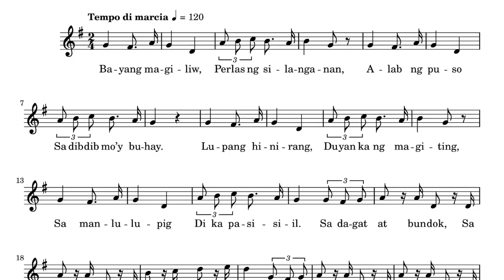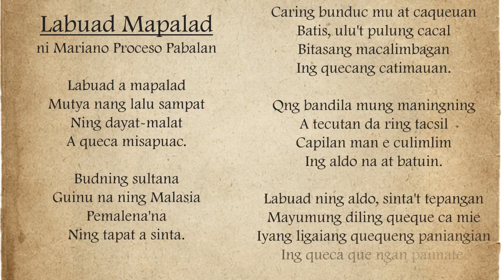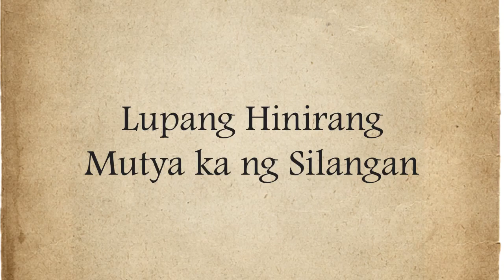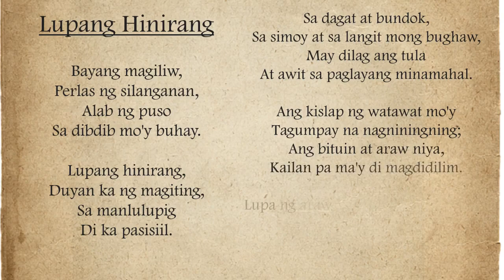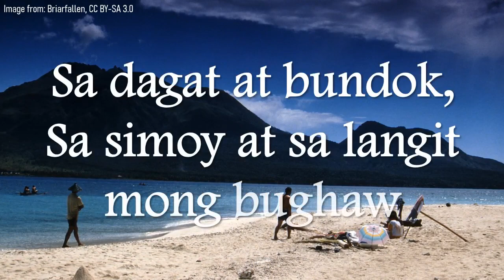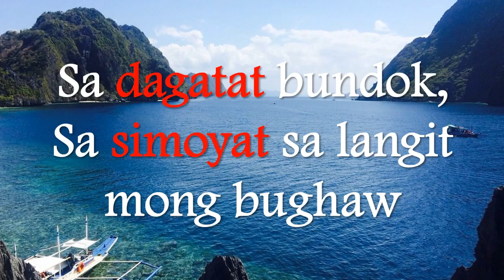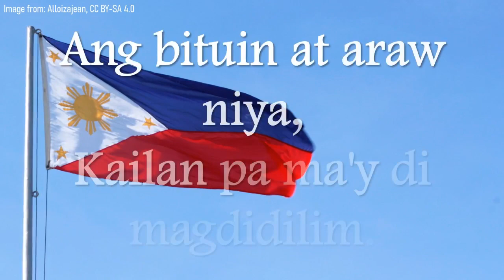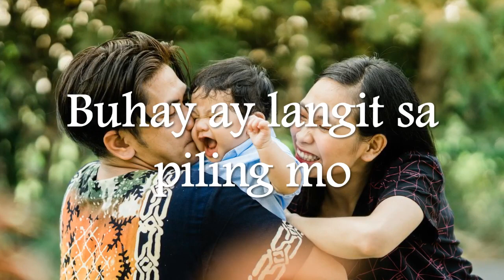'May dilag ang tula at awit' | Lupang Hinirang lyrics explained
Mula pagkabata ay kinakanta na natin ang Lupang Hinirang. Pero kahit nakatatak na sa utak natin ng mga salita sa kanta, minsan ay nalilimutan na natin ang kahulugan ng ilan sa mga letra nito. Kaya ngayong buwan ng wika ay ating pag-aralan ang kahulugan ng mga salita at linya ng ating Pambansang Awit.